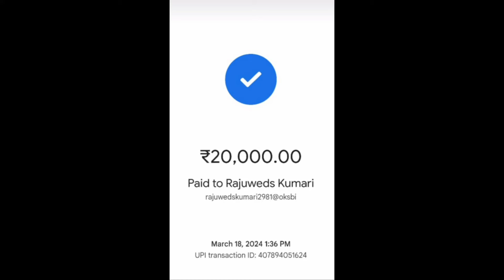FINANCIAL SUPPORT BY SHAHUL SUPPORTERS TO DIVYANSH